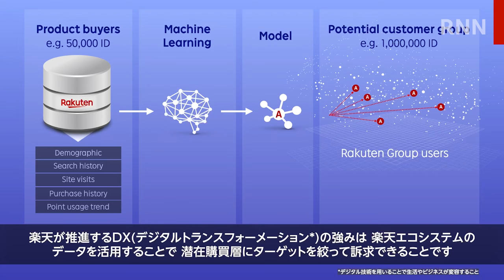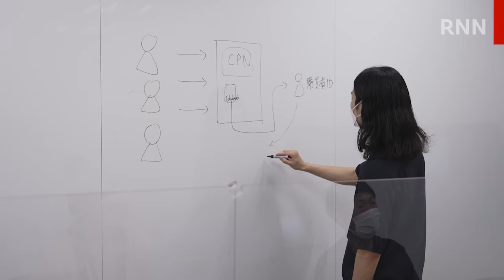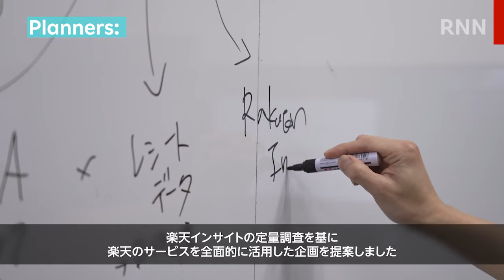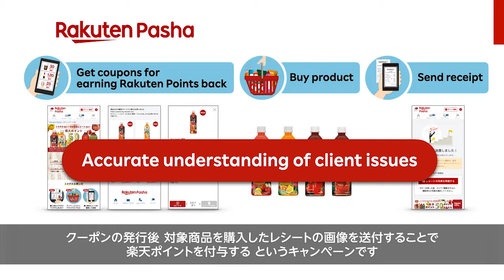[RNN]DXでマーケティング課題を解決する楽天の広告事業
楽天グループ株式会社の広告事業は、DX（デジタルトランスフォーメーション*）による課題解決を通じて、成長を続けています。営業担当、データアナリスト、プランナー、プロダクトプランナーなど様々な職種で、DXの専門知識を生かして活躍するスタッフを紹介します。
※デジタル技術を用いることで生活やビジネスが変容すること